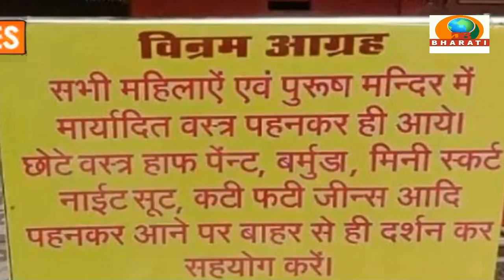HEADLINES/DB BHARATI SAMACHAR/18-05-2023